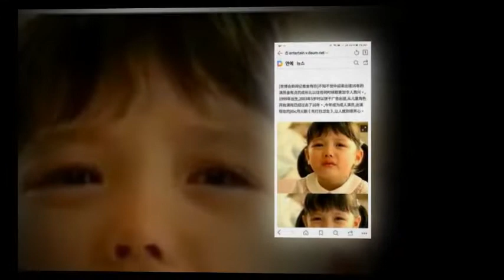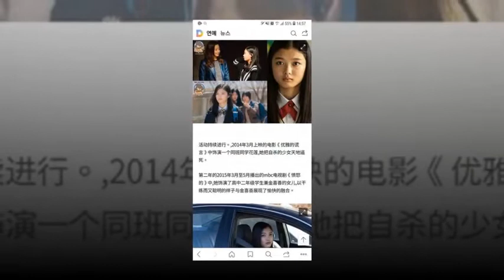[Yoojung] KIMYOOJUNG Han smell share 2018/12/02